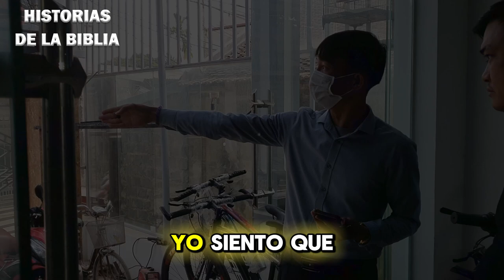La universidad de Dios – Parte II - Dante Gebel